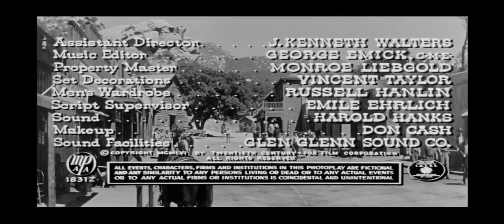The Quiet Gun 1080p Lee Van Cleef,Forrest Tucker. HD ⭐⭐Full Length Western Movies⭐⭐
Related keywords: classic western movies full length western movies full length free full length feature films cowboy movies full movies western feature films entire western movie free western movies best western movies full length movies full movie youtube watch films online spaghetti western unprecedented lee van cleef entire movies gunfighter wild west audacious american directed starring director clayton cowboys forrest english antonio brother company captain redford wermeer quentin spanish trailer italian

From Hell to Texas 2019 Full Length Western Movie | Best Western Movies | Hell Texas 2019 Full Length Western Movie Director Henry Hathaway Stars Murray Diane Varsi Chill Wills. From Hell to Texas, From Hell to Texas 2019, Henry Hathaway, Don Murray, Diane Varsi, Chill Wills, free
THE OLD MAN & THE GUN | Official Trailer [HD] | FOX Searchlight | SearchlightPictures | Digital Blu ray DVD OLD MAN GUN based true story Forrest Tucker Robert Redford audacious escape San Quentin age 70 unprecedented string heists confoun. Robert Redford, Casey Affleck, Sissy Spacek, Danny Glover, Tom Waits, Tika Sumpter, James D. Stern, Dawn Ostroff
The Old Man and the Gun Trailer #1 (2019) | Movieclips Trailers | Movieclips Trailers | Check official Old Man Gun trailer starring Robert Redford. Let us know think comments. Buy Rent Old Man Gun US Release Date October 5 2019 Starring Elisabeth Moss John David Washington Robert Redford Directed David Lowery Synopsis Based . The Old Man and the Gun, The Old Man and the Gun Trailer, The Old Man and the Gun Movie Trailer
For a Few Dollars More - Final Duel (2019 HD) | Christian Bates | chimes end pick gun. Go ahead shoot Colonel. try. For a Few Dollars More, Final Duel, Clint Eastwood, Ennio Morricone, Spaghetti Western, Lee Van Cleef Facebook handle - @DukeMovies